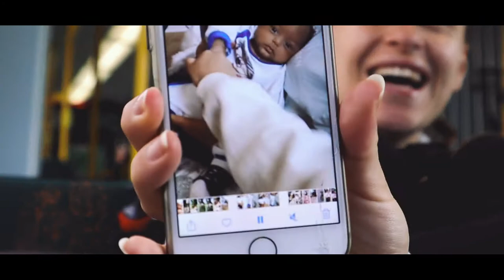THE END OF SEASON ONE | VLOG 2020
This video is me telling you about how season one is ending and that this video is the end of this season.
Gear for this vlog
Drone: DJI Mavic Air
Main vlogging camera: Canon M50
Lenses : EF-M 15-45mm f/3.5-6.3 IS STM and EF-M 55-200mm f/4.5-6.3 IS STM
Microphone:  Röde videomicro
POV camera: Gopro Hero 7 black
Extra camera: Huwawei p20pro